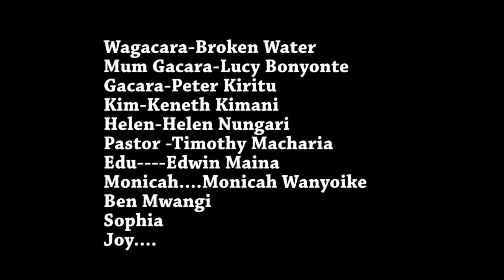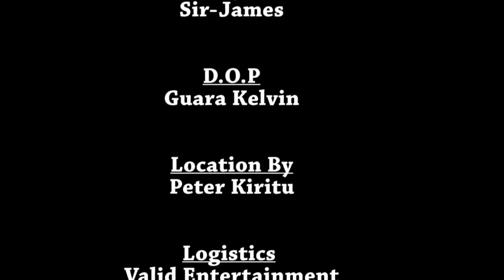BABA EDU & MAMA GACARA HINYA WA MAHOYA PART 4